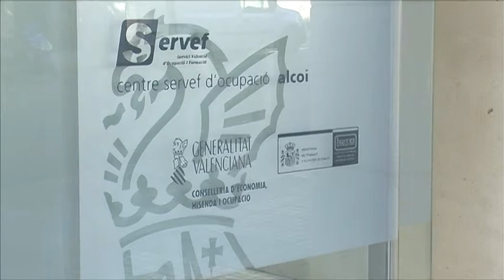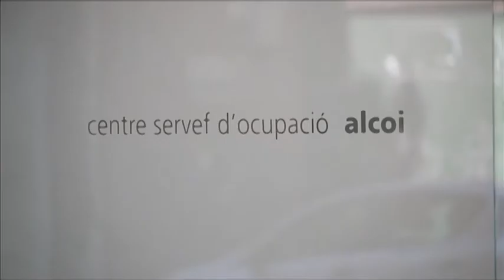Notícia balanç atur març Alcoià-Comtat-Foia de Castalla 9 abril 2018